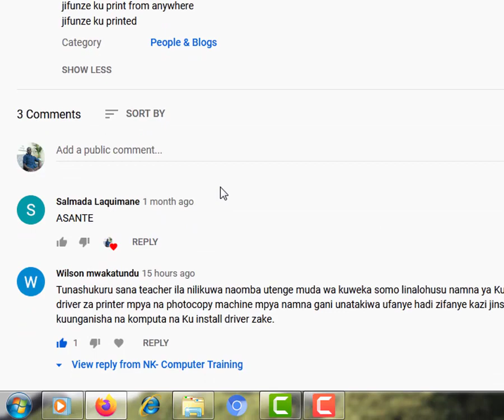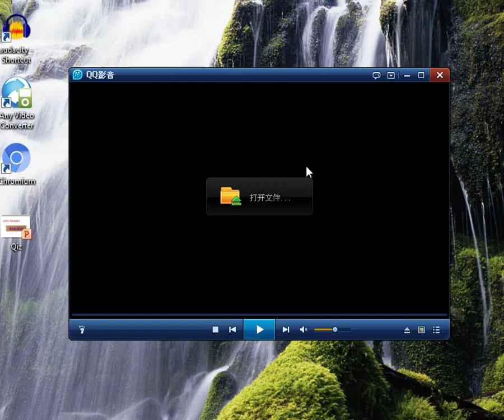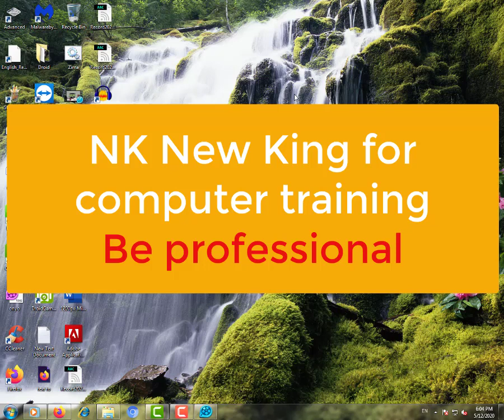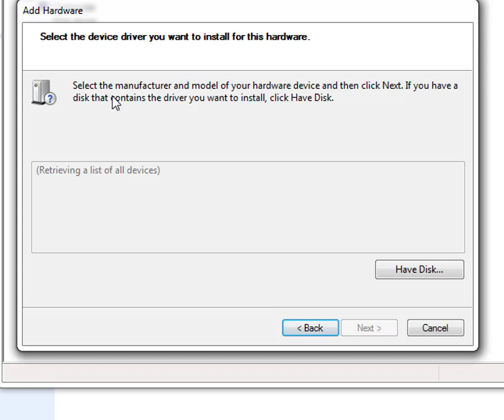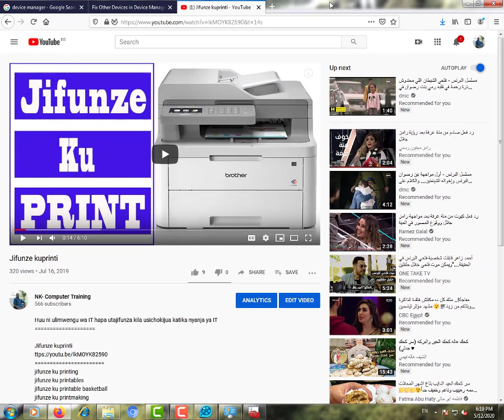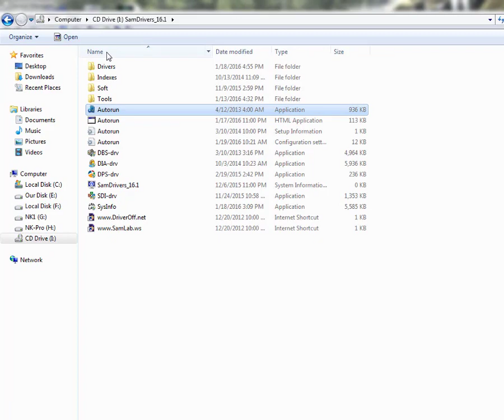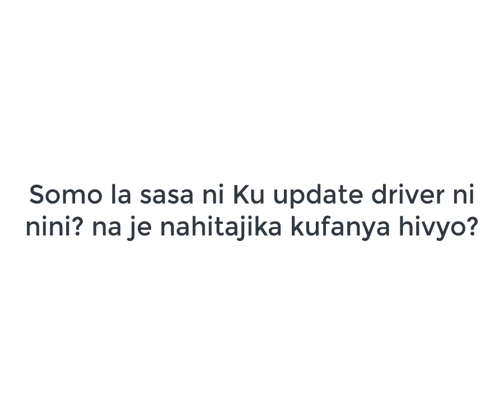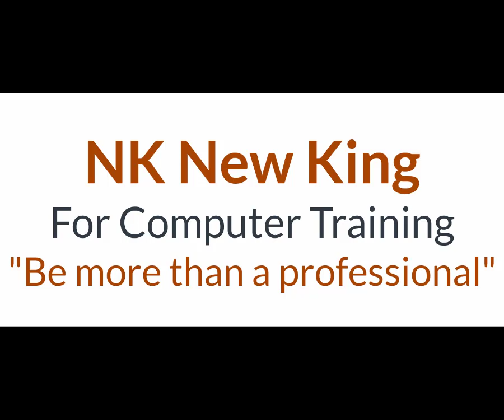Yote kuhusu software drivers (draiva)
Mara nyingi tunasikia neno driver, sijui huna driver ya sauti, sijui printa yako hitofanya kazi kwa kuwa haina driver yake, sijui lazima uwe na usb drivers, sasa driver ni nini? zinapatikana wapi? na zinashushwaje (How to install drivers) yote haya utayajua leo kwenye somo hili, sio hivyo tu bali je drivers ni lazima ziapdetiwe?

What is a Software Driver as Fast As Possible
Computer Drivers Explained
What is a Device Driver | How Does Device Driver Works Explained | Computer Drivers
What are Drivers? Computer Drivers Explained
How To Install Drivers On Your New Gaming PC! - All Graphics Cards & Motherboards
How to install Windows Drivers Manually
How To Install Your Computers Drivers
How to Download and Install Windows 7 8 Drivers
Windows 10 - We couldn't find any drives. To get a storage driver click load driver (RAID 0)

Asante.